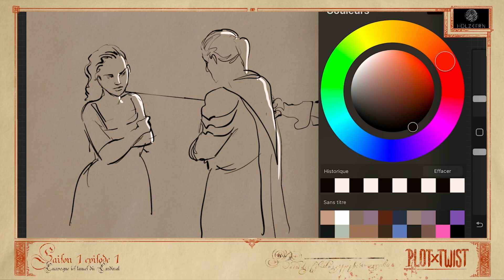Plot Twist - S01E02 - Le prix de la vérité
Nos Lames poursuivent leur enquête et vont trouver sur leur chemin une alliée inattendue, mais à quel prix ...

Merci à TopAchat et Holzkern de nous soutenir sur l’ensemble de la saison.

Si vous voulez être sûr de n’être jamais en retard et de ne jamais louper nos rediffusions, tout en étant classe, rendez-vous et profitez de 15% de réduction avec le code promo PLOTXTWIST15 jusqu’au 12 novembre.

Une co-production Studio Bagarre - Studio 17
Réalisation - Jean-Baptiste Ballié
Lumière - Flo De Mag
Son - Julien Fourthies
Maquillage - Emilee Bak
Production - Clément Pouré, Nathan Lautier et Max Mammouth